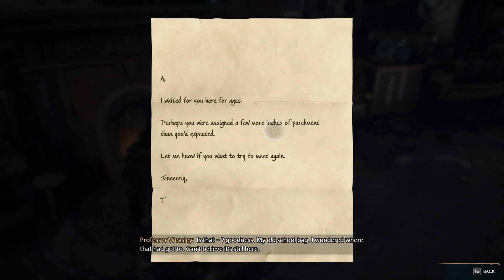Room of Requirements!| Hogwarts Legacy | Ep.19